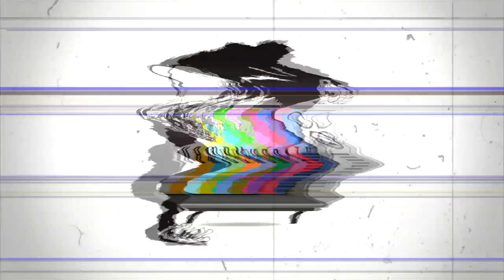BTNH - Mind of a Souljah (Remix)